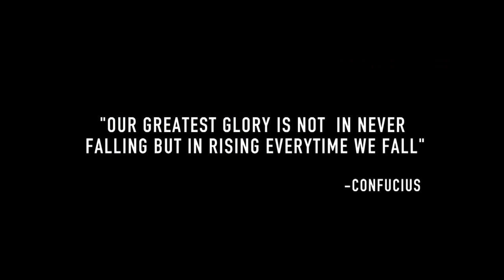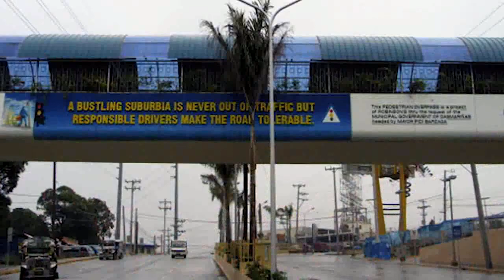KILALANAIN NATIN KUNG SINO BA SI CONGRESSMAN. ELPIDIO "PIDI" F. BARZAGA JR